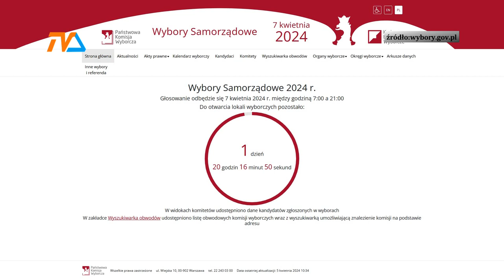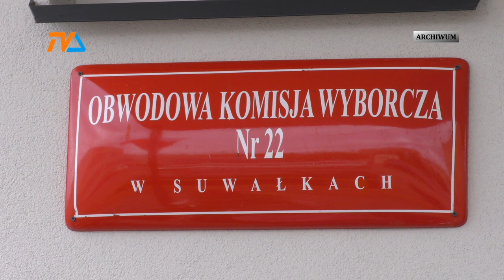Wyborcza niedziela |TV SUWAŁKI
Mieszkańcy trzech miejskich ośrodków i 18 gmin Suwalszczyzny wybiorą nowe władze samorządowe.